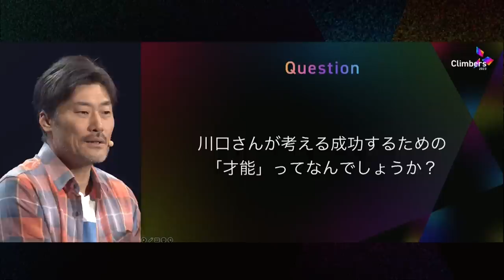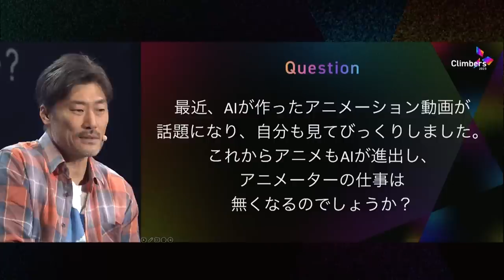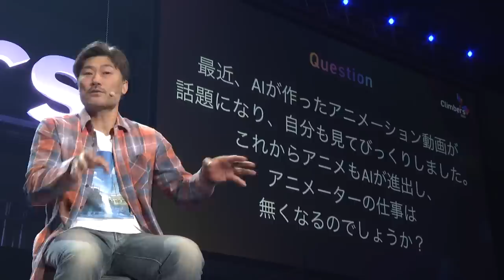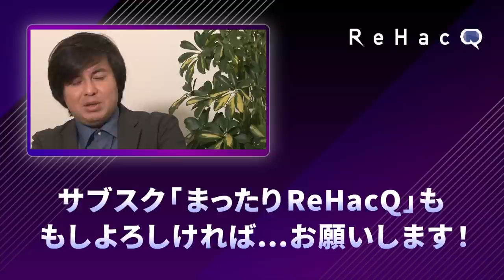【新海誠の相棒】伊藤忠辞め…自腹で独立【天才育てる仕事術】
4月27日に開催された
クライマーズのセッションを特別配信！
『君の名は。』『すずめの戸締まり』を製作した川口典孝さんに
仕事術を伺いました！

‹出演›川口典孝（株式会社コミックス・ウェーブ・フィルム代表取締役）、高橋弘樹（進行）

‹Climbers›
「乗り越える。」ブレイクスルーを実現した挑戦者たちによる人生の特別講義

【成田悠輔、唖然】欲望地獄と資本主義、生きる道は？【エンタメ系IT起業家の激白】